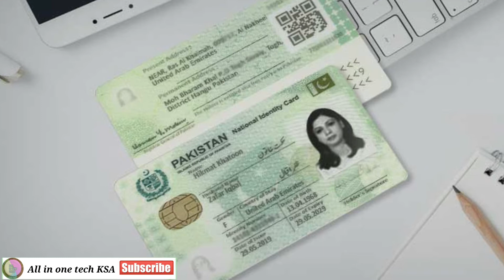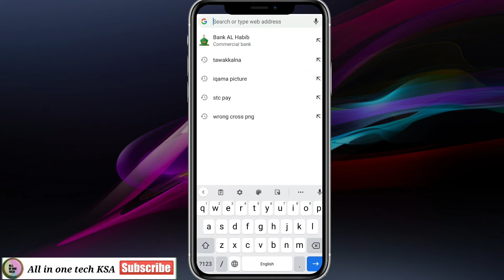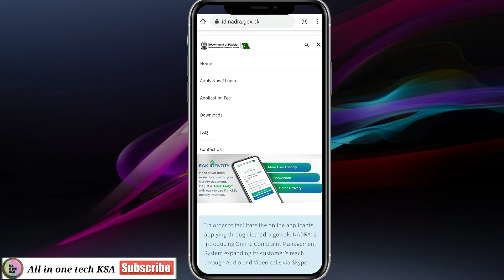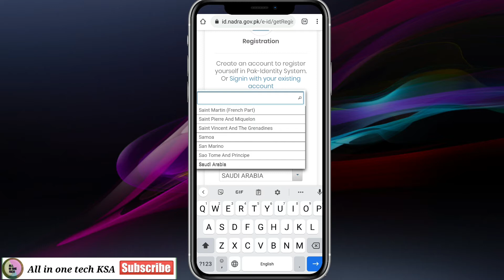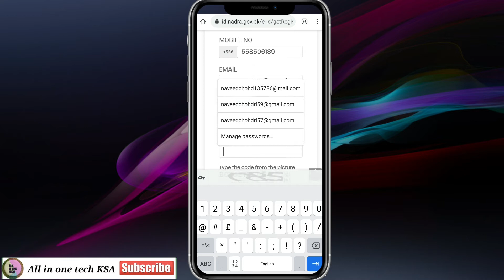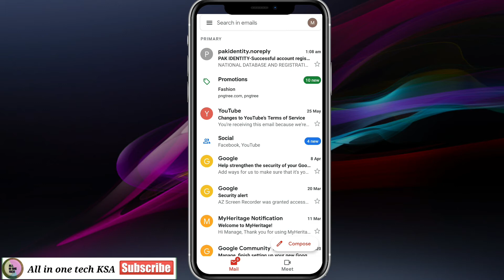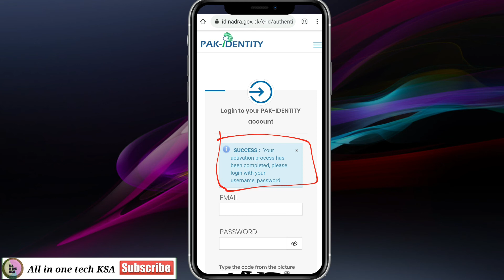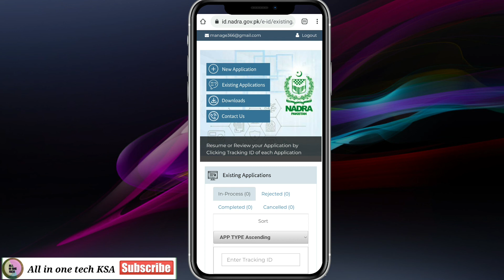How to Register In Nadra Website | Nadra account kesy open karen | Nadra Registration Pakistan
Hi.